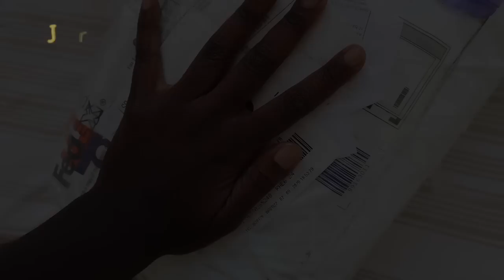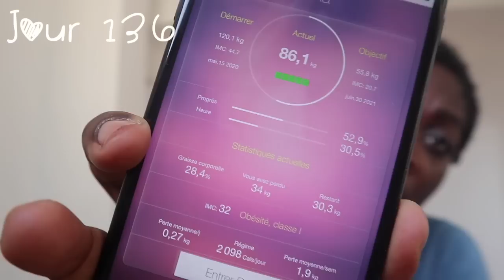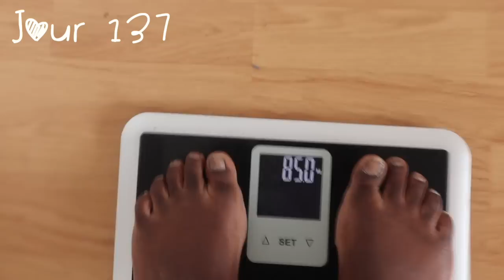DIET VLOG #18🥗 JE REPRENDS MON RÉGIME !!!!